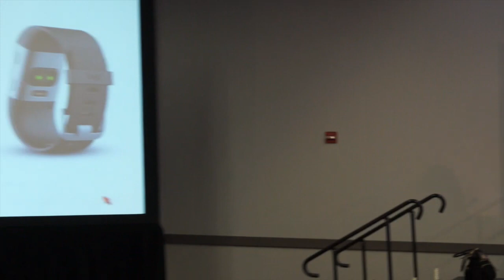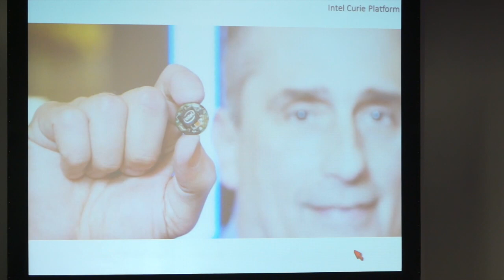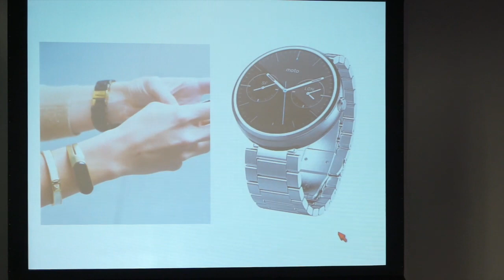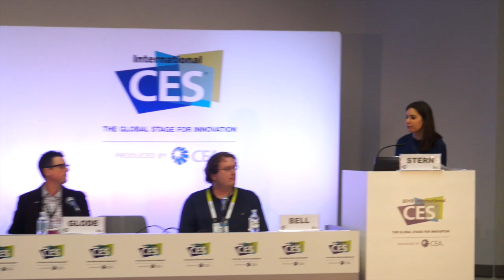2015 CES: TREND06 The Wearable Tech Revolution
Joanna Stern personal technology columnist at the WSJ, Michael Bell - GM New Devices Group at Intel, Chris Glode - GM for Connected Devices at Under Armour, Carmichael Roberts - partner North Bridge Venture Partners and MC10, and Limor Schafman - CEO of GlobeShift and of InnovationNetwork.guru discuss wearables today and in the near future.